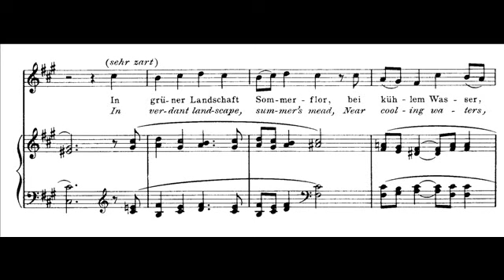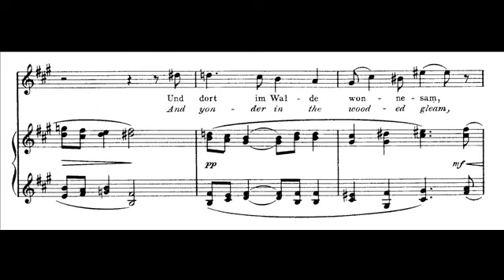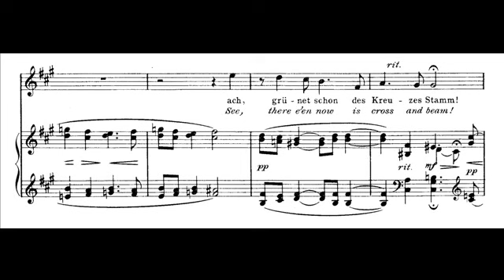Hugo Wolf Auf ein altes Bild (To an Ancient Picture)